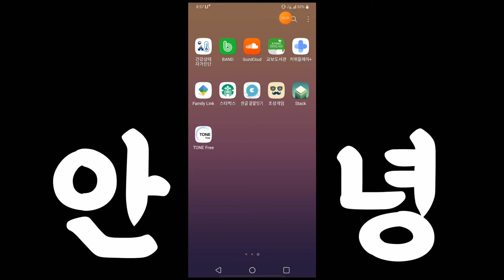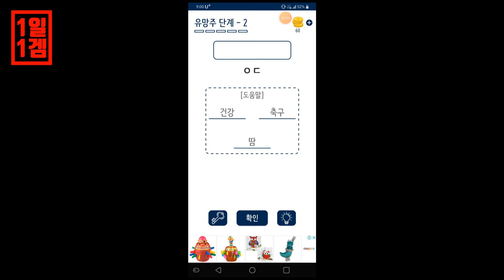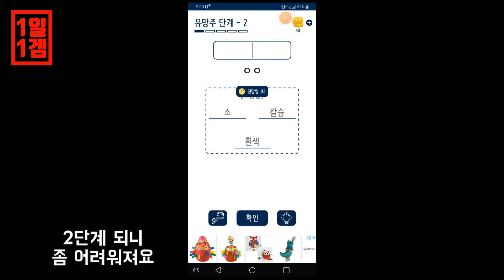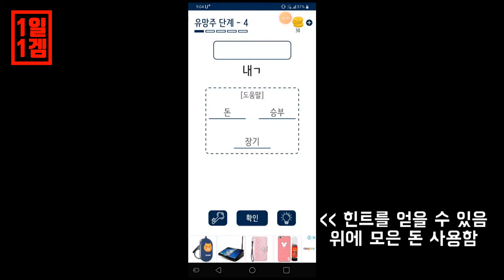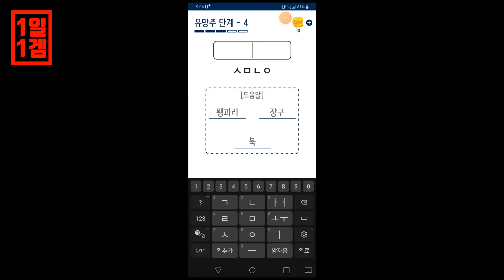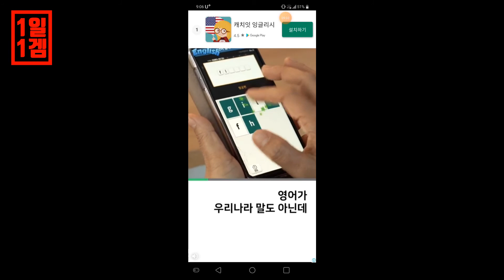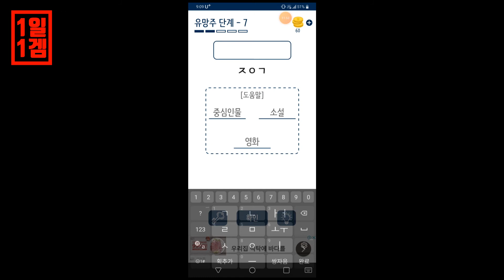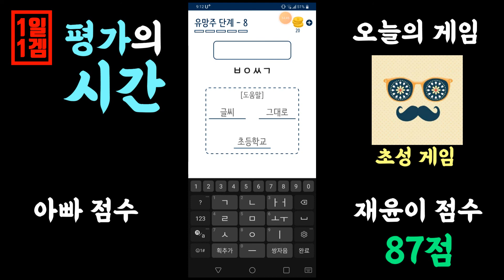[1일1겜] 초성게임! 부모님과 함께 단어를 맞춰봐요~ [구글플레이]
아이들과 함께 간단하게 하기 좋은 게임이예요~!
약간 난이도가 있기는 하지만.
초등학생 정도면 충분히 같이 맞힐수 있을 것 같아요!